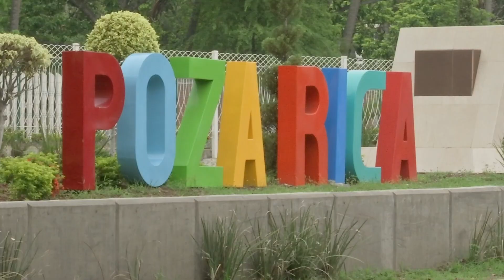Existe una sola línea de investigación sobre asesinato de Zayma Zamora: Cuitláhuac García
Xalapa, Ver.- El gobernador Cuitláhuac García Jiménez informó que hay una sola línea de investigación sobre el asesinato de la excandidata a la presidencia municipal de Poza Rica, Zayma Zoraya Zamora García.

Cuestionado sobre el homicidio ocurrido el pasado martes cuando la víctima transitaba sobre el bulevar Lázaro Cárdenas de la ciudad donde residía, explicó que los detenidos resultantes del enfrentamiento entre policías y manifestantes que se dio el pasado 14 de julio frente a la Secretaría de Seguridad Pública dieron a conocer que fue Zayma Zamora quien les pagó para participar.

“Decimos que está raro porque ya que los detuvimos confesaron que tienen la promesa de ser contratados para PEMEX a través del sindicato petrolero, entonces los tienen ahí engañados, y resultó que una persona que alentó esa manifestación fue la víctima. Yo no sé si ella sabía lo que estaba haciendo, pero sí sé que los que están detenidos confesaron que ella les pagó 250 y 300 pesos”, dijo.

En ese sentido, detalló que muchas veces los grupos delictivos acuden a personas que tienen convocatoria o una labor social para convencer a la población, sin embargo, instó a la ciudadanía a no caer en este tipo de solicitudes.

“Quizá ella no sabía que estaba metiéndose en eso, esto es un homicidio y vamos a dar con los responsables. Yo no voy a aventurar lo que no me consta, pero les doy el contexto porque quiero que la gente de Poza Rica lo tenga claro y que no se involucren con cualquiera que les dice -vamos a tomar la carretera- porque porque detrás podría estar la pelea de estos grupos”, enfatizó.